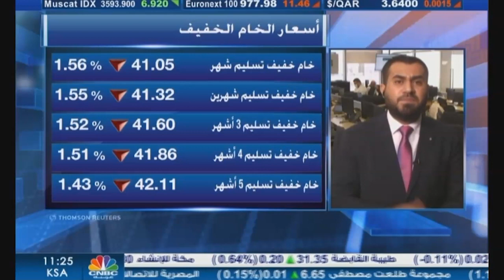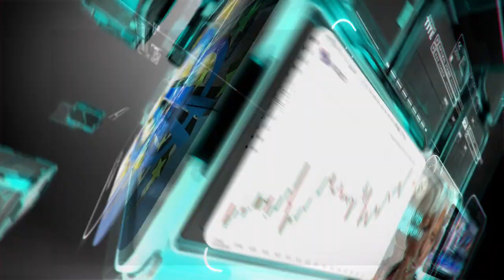التحليل اليومي للأسواق العالمية 21 أكتوبر 2020